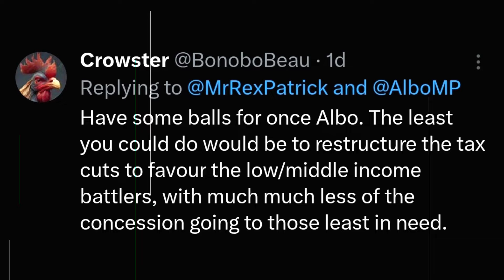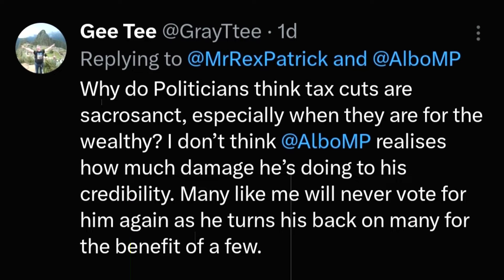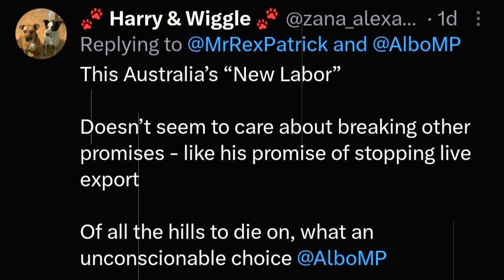Rex Patrick Challenges Albanese's Dedication to Stage 3 ! Australian Labor Party ! Liberal, Greens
🎙️ Tune in to "Respected Minister" for a deep dive into the ongoing debate surrounding Stage 3 Tax Cuts. Rex Patrick voices his concerns about Anthony Albanese's steadfast commitment to this promise, questioning its alignment with Labor values. Does this move, taking money that could address social issues and channeling it to the affluent, contradict Labor's principles? Explore the nuances, the public response, and the broader discourse on economic policies.

💬 Share your opinions on tax cuts, social issues, and political promises in the comments below.

ALP ! LNP ! Australian Labor Party ! Liberal Party of Australia ! Australian Greens Party